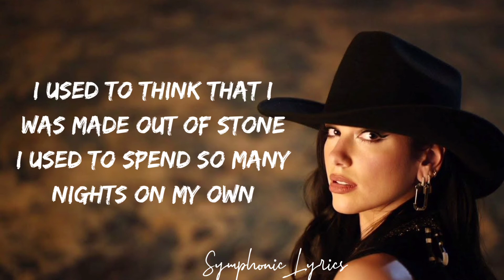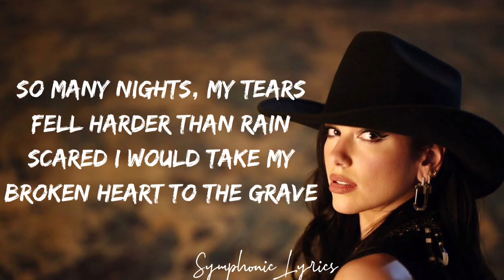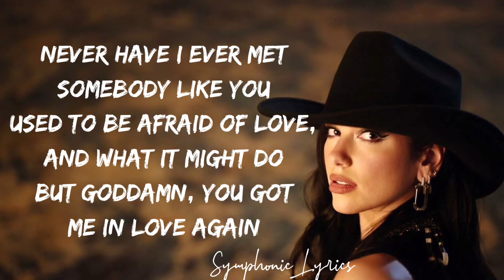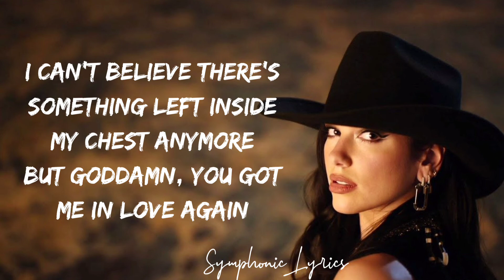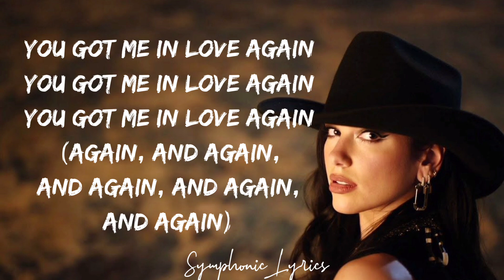Love Again - Dua Lipa (Lyrics) | Symphonic Lyrics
Dua Lipa - Love Again (Lyrics)